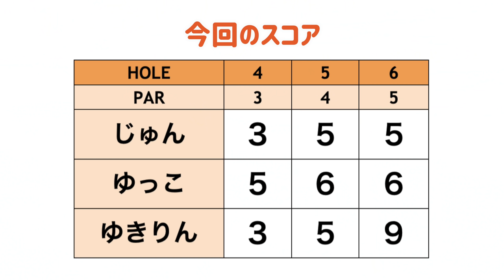池もバンカーも絶妙に効いている...！[Mission hills CC ARNOLD PALMER 4-6H]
一番最初はミッションヒルズカントリークラブの
アーノルドパーマーコースを回ります！

Mission Hill CC、その他、LAでゴルフをご希望の方は

♣本日のゴルフ場:ミッションヒルズカントリークラブ アーノルドパーマーコース